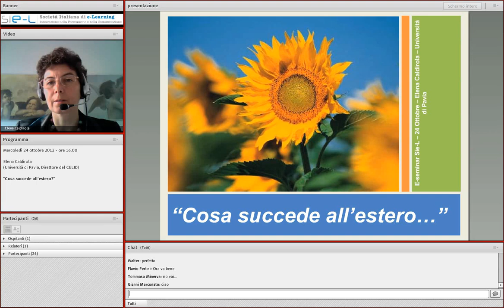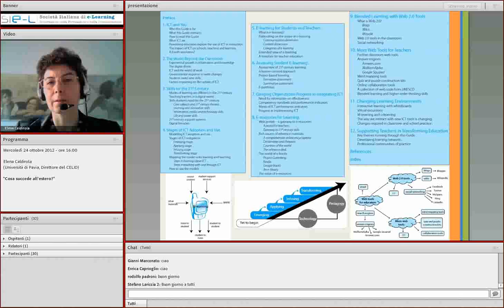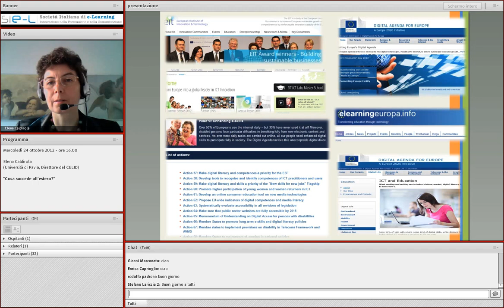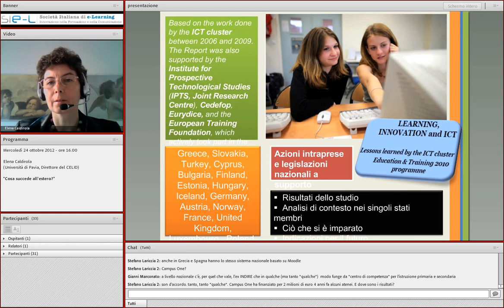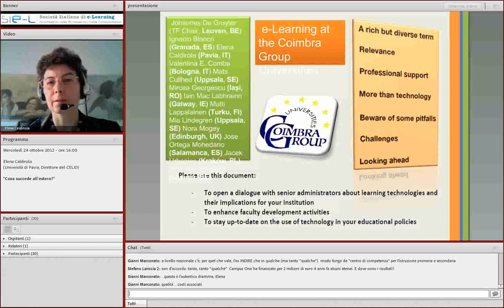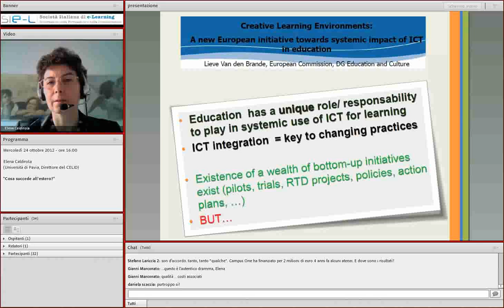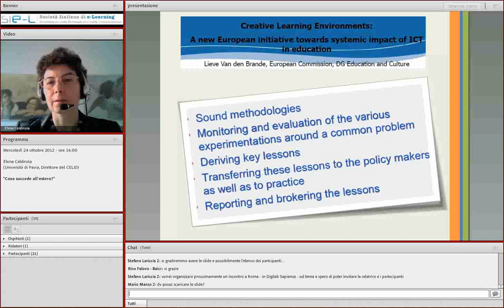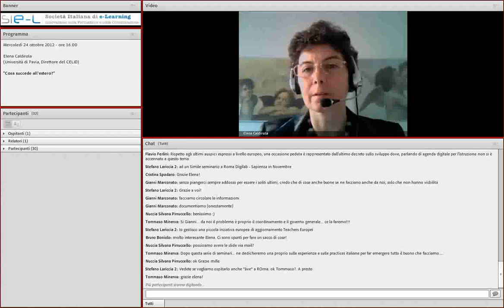[24.10.2012] Elena Caldirola - Cosa succede all'estero?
Una analisi dettagliata di quali siano i programmi e le esperienze in Europa e nel mondo nell'ambito dell' ICT and Education.